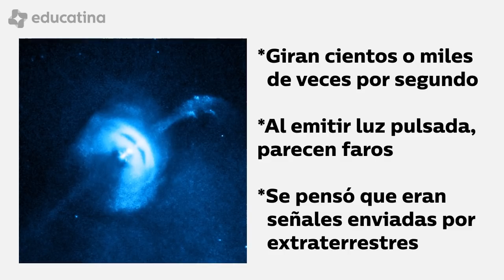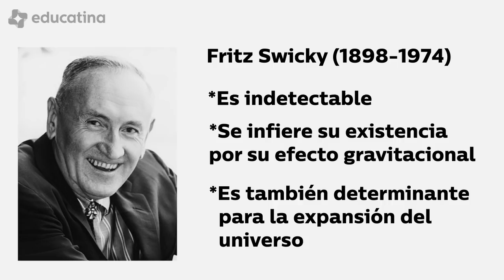5 Objetos Extraños del Universo | Astronomía - Educatina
Estrellas súper veloces, objetos invisibles y señales misteriosas. ¡Estos son cinco objetos extraños del Universo!

La labor de astrónomos y físicos es fascinante, y nos ayuda a conocer el universo con un detalle mucho mayor del que nos permiten nuestros propios ojos. Sin embargo, muchas observaciones ponen en jaque a las leyes de la física y nos dan grandes dolores de cabeza a la hora de explicarlas. Pero todo lo que sabemos hoy, en algún momento fue un misterio, así que la ciencia no tira la toalla.
¡Veamos cuánto sabemos y cuánto queda por saber sobre algunos de los objetos más extraños del Universo!

00:40 Agujeros negros
01:23 Púlsar
01:53 Estrella híper veloz
02:24 Materia Oscura
03:05 Objeto de Hanny